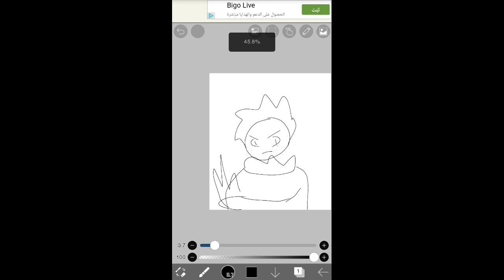Drawing Izuku Midoriya